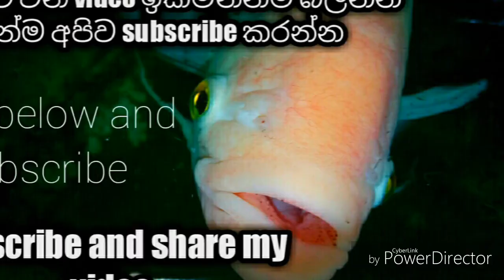Oscar fish cre in sinhala